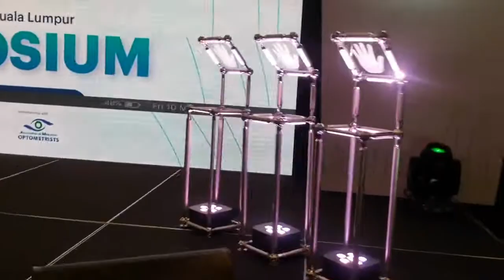Palm pad for Launch Gimmick KL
As the Vip/s place their hands on the palm pad, the palm pad flickers or changes colour to indicate the launch has been initiated.
Colours of the palm pad can be changed.